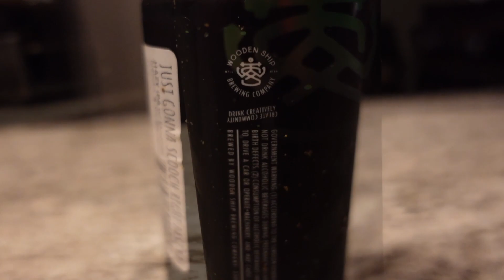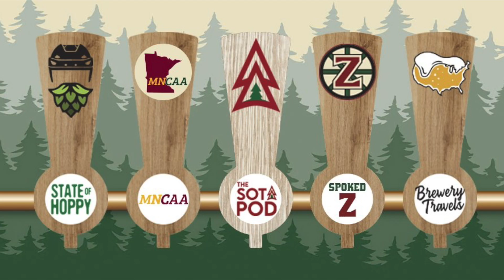Thatcher Demko INJURED | NHL Stanley Cup & PWHL Playoffs | Wooden Ship Brewing Co HAZY IPA | EP 377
Isha Reviews and tastes a Double HAZY IPA from Wooden Ship Brewing Company (Just Gonna Scooch Right Past Ya), discusses the NHL Stanley Cup Playoffs, Vancouver Canucks Goalie sotuation, Dean Evason, Al Shaver, Bob Cole, Lindy Ruff back with Buffalo Sabres, PWHL Playoffs, and MORE NHL NEWS in the FULL The Sota Pod 377 episode!

ALSO SETH TOUPAL JOINS THE SHOW!

The Sota Pod Youtube Channel! Home to Everything Craft Beer & Minnesota Hockey Related!

On this channel, you will see game previews, reviews, watch along, breaking news, craft beer tours, and MUCH more!

You will also have a unique opportunity to chat with passionate ice hockey and craft beer fans from all parts of Minnesota.

Whether you follow NCAA College Hockey, MSHSL High School Hockey, NHL Prospects, the Iowa Wild, or Minnesota Wild we have SOMETHING for you!